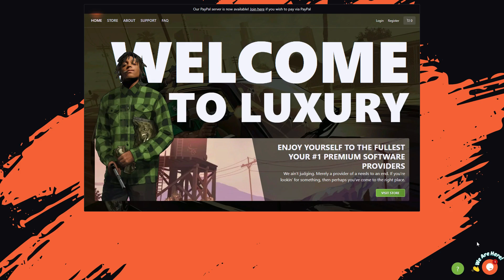2TAKE1 MOD MENU SHOWCASE LATEST* | GTA ONLINE | Recovery & Protection Master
► Get This one from here!!!

► Direct Check out

Thanks alot AANU for support ❤

I am not encouraging modding or cheating in this video. It is purely for educational purposes only. to companies including but not limited to Rockstar, and Take Two this is a  copyright disclaimer Under Section 107 of the Copyright Act 1976, allowance is made for "fair use" for purposes such as criticism, comment, news reporting, teaching, scholarship, and research.